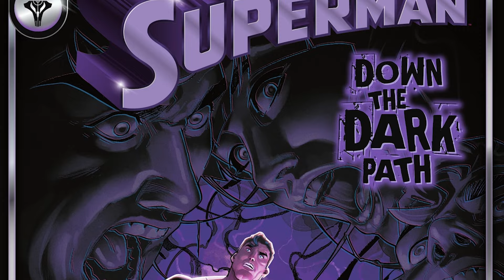SUPERMAN #17 'ABSOLUTE POWER TIE-IN' | In-Depth Review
Catch The Comic Multiverse Live here on Youtube and Twitch every Saturday at 10pm EDT!